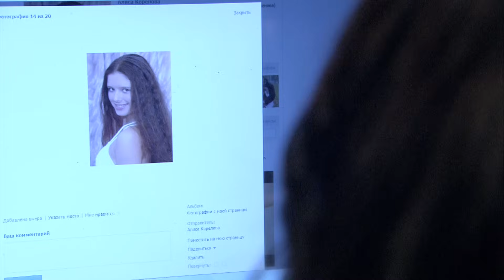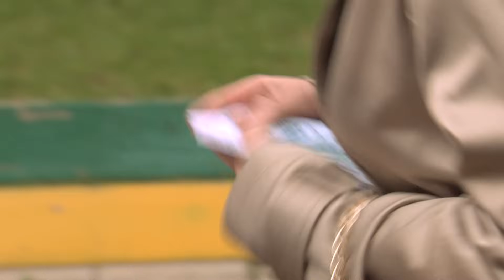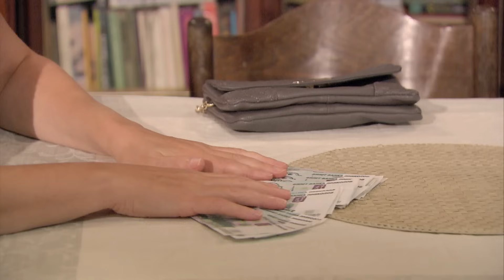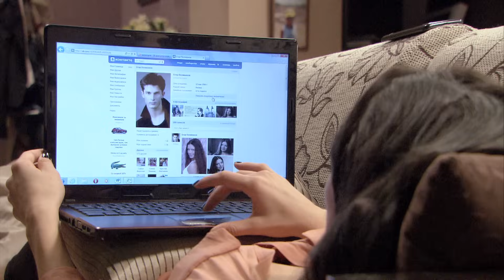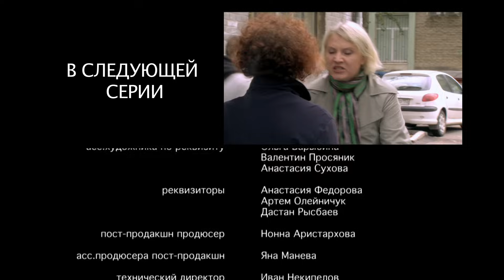"Неравный брак". 13 серия.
Алиса спасает клиента Султана от смерти. При этом присутствует полковник. Егор решается на похищение Алисы. Люся заставляет мать вернуть деньги, взятые у матери Егора. Лебедев узнав, что его помощник пользуется его связями у него за спиной, собирается его уволить. Стас пытается забрать заявление и просит прощения у Егора.